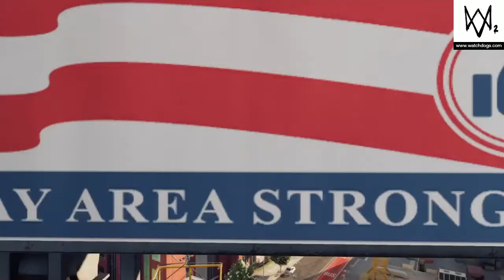HACKERARE LE ELEZIONI!!! - WATCH DOGS 2 [Walkthrough Gameplay ITA HD - PARTE 13]